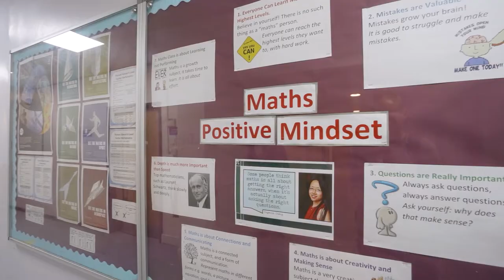WGSG Head Teacher's Welcome